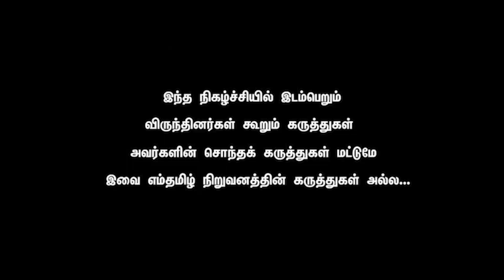Shyam - கேவலம்??? PETROL BOMB ஒரு சதி | BJP மதவெறி வன்முறை கட்டவிழ்குமா RSS பேரணி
'பா.ஜ.,வை ஒடுக்க தமிழக அரசு முயல்வது நல்லதல்ல!'

'பா.ஜ., ஜனநாயக வழிகளில் மக்களின் குரலை உயர்த்தி வருகிறது; அதை ஒடுக்க தமிழக அரசு முயல்கிறது; இது, நல்லதல்ல,'' என, மத்திய இணை அமைச்சர் அஷ்வினி குமார் சவ்பே தெரிவித்தார்.
சென்னை, தி.நகரில் உள்ள தமிழக பா.ஜ.,வின் தலைமை அலுவலகமான கமலாலயத்தில், மத்திய அமைச்சர் அஷ்வினி குமார் சவ்பே, நேற்று அளித்த பேட்டி: 'பாப்புலர் பிரன்ட் ஆப் இந்தியா' எனப்படும், பி.எப்.ஐ., அமைப்பினரின் பெட்ரோல் குண்டு தாக்குதல் கண்டிக்கத்தக்கது. பிரதமர் நரேந்திர மோடியின் ஆட்சியில், பயங்கரவாதத்திற்கு தக்க பதிலடி கொடுக்கப்பட்டு வருகிறது.

பா.ஜ.,வினர், ஆர்.எஸ்.எஸ்., நிர்வாகிகள் மீதான தாக்குதல்களை பொறுத்துக் கொள்ள முடியாது. பா.ஜ., தொண்டர்கள் யாருக்கும் அச்சப்பட வேண்டாம். நாங்கள் சமாதான புறாக்களை பறக்க விடுவதில்லை; சிறுத்தைகளை விடுகிறோம். மக்களின் உரிமைகளுக்காக வீதியில் இறங்கி போராடுவோம். தமிழக மக்கள் அமைதியை விரும்புவர். ஆனால், தற்போதைய தமிழக அரசு, காங்கிரஸ் தோழமையின் கொள்கையால் பயங்கரவாதத்தை பரப்புகிறது.
தமிழகத்தில் இருந்து யாத்திரையை காங்கிரஸ் துவங்கியது. அக்கட்சி தற்போது உடைந்து கொண்டிருக்கிறது. பா.ஜ., ஜனநாயக வழிகளில் மக்களின் குரலை உயர்த்தி வருகிறது. தமிழக அரசு, அதை ஒடுக்க முயல்கிறது; இது, நல்லதல்ல. இவ்வாறு அவர் கூறினார்.

பி ஜெ பி ன் கம்பு சுட்டும் வேலை வலைதளத்தில் மட்டுமேதான் நடக்கிறது. வோட்டு மக்கள்தான் போட வேண்டும். மக்கள் உங்கள் இந்த பிரிவினை அரசியலை ரசிக்கவில்லை. இந்த மெஸ்ஸஜிக்கு 200RS வேலை செய்யும் நபர்கள் கூட காசை வாங்கிட்டு மடை மாற்றிவிடுவார்கள். எனவே தாமரை வளர்கிறதுனு சொல்லி சொல்லியெ அடிமைகளை காலி செஞ்சுட்டிங்க. எனவே வலிமையான கூட்டணியும் இல்லாமல் வரவிருக்கும் தேர்தலில் மீண்டும் நோட்டாவிடம் தோற்கவேண்டி இருக்கும்.